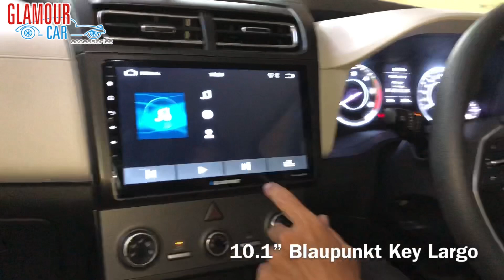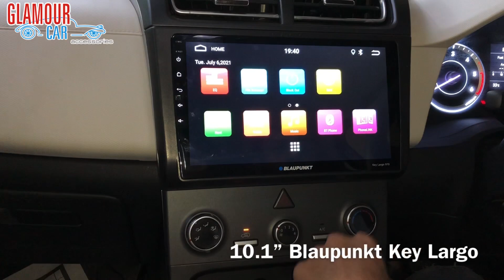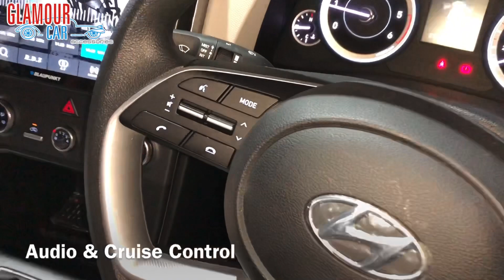CRETA 2021 MODIFIED WITH KARNATAKA’S 2ND SONY ES SERIES COMPONENT & COAXIAL SPEAKERS